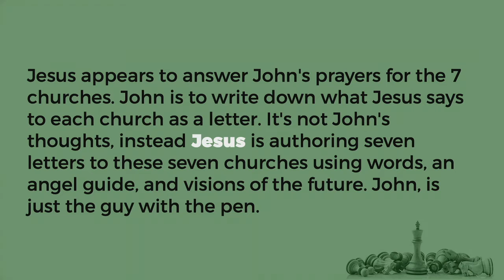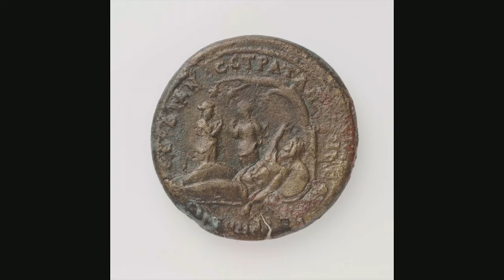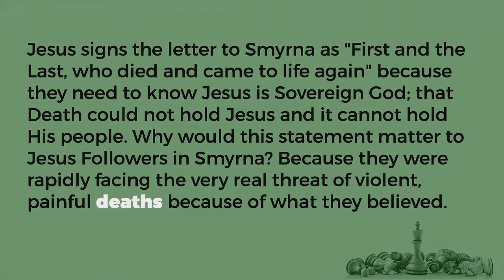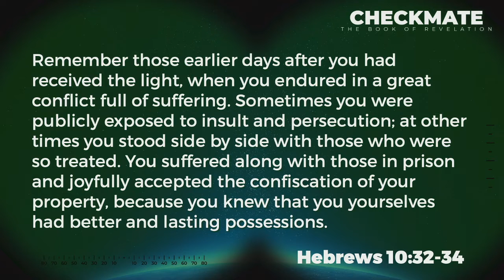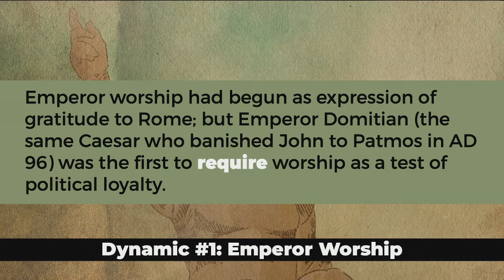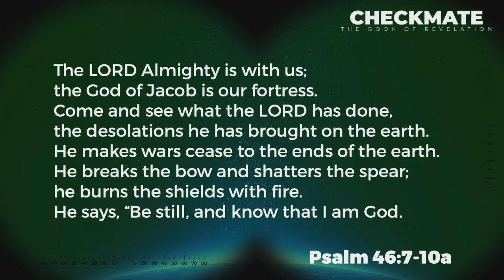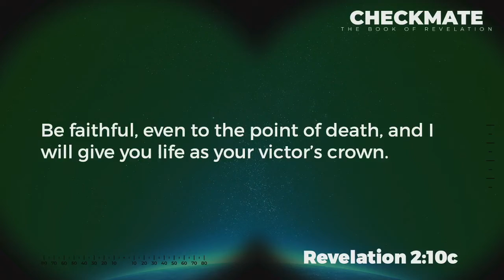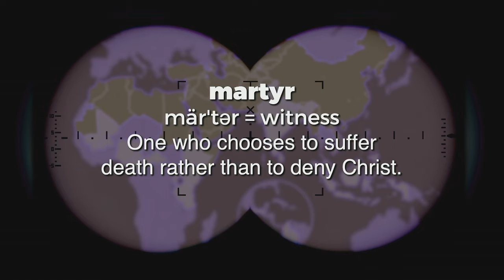What to do in the face of persecution - Christ's Letter to Smyrna (Revelation 2:8-11)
A chapter by chapter and verse by verse study of the book of Revelation taught by Pastor Brian Carlson of Calvary Chapel McMinnville (CalvaryMac) . for online studies through the Bible.